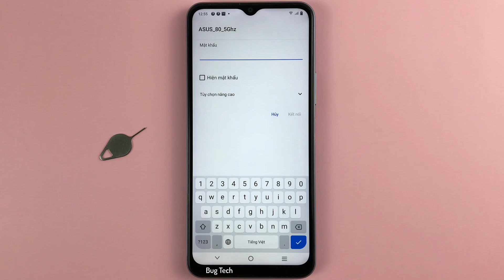Vivo Y21 Android 12 có hỗ trợ wifi 5Ghz không ?